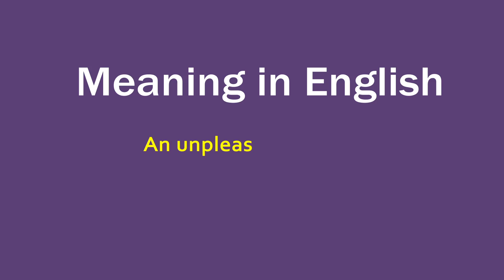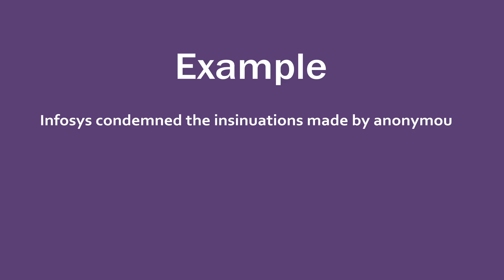Insinuation in Hindi - HinKhoj Dictionary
Hello Friends!
Tomorrow WOD
Insinuation means an unpleasant hint or suggestion of something bad. and Hindi meaning is आक्षेप
We choose this word as Word of the day with sentence example - Infosys condemned the insinuations made by anonymous sources against the co-founders and former colleagues. The Insinuation is used as a Noun.
To find more meaning and word details Insinuation